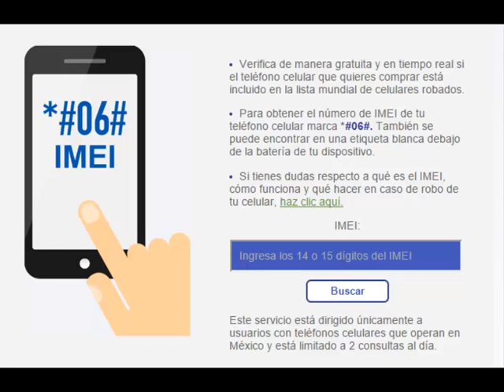Cómo saber si un teléfono celular es robado en México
Cómo verificar el estado legal de un teléfono celular por medio del IMEI.